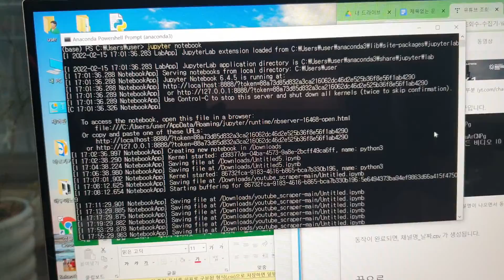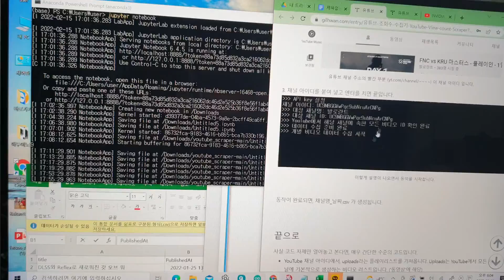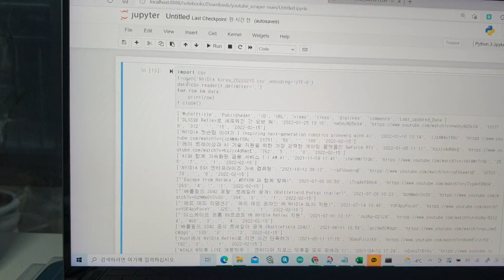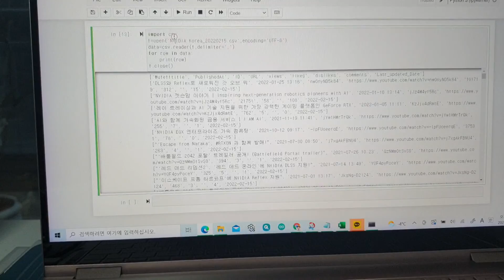nvidia에 나온 영상 조회수?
내가 출연한 영상 조회수로 그래프를 그리고 싶어서 도전 중